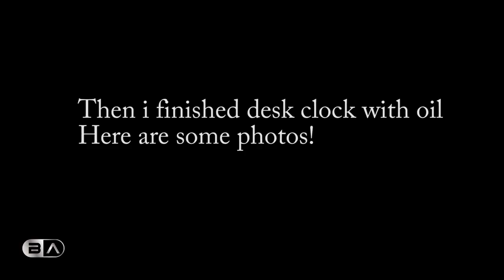How To Make A Simple Wooden Clock